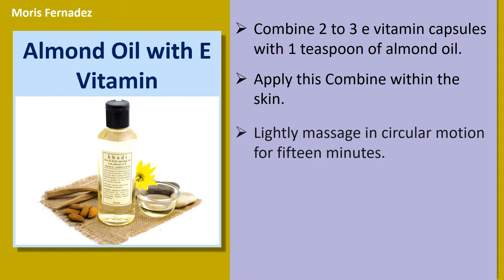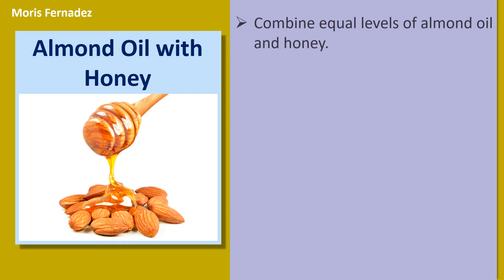How to use Almond Oil to Lighten the Skin|Almond Oil with E Vitamin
Using Almond Oil to lighten your skin.

Almond Oil with E Vitamin.
Combine 2 to 3 e vitamin capsules with 1 teaspoon of almond oil.
Apply this Combine within the skin.
Lightly massage in circular motion for fifteen minutes.
Rinse with warm water adopted by cold water.
Do this again process once in a while week.

Almond Oil Bath with Milk Powder.
Combine 250 Gms of milk powder in 1/2 cup of almond oil to create a paste.
Pour this combination to your bathtub full of water.
Absorb this water for around 15 to 20 minutes and bring your normal bath.
Dry the skin completely and repeat exactly the same soaking process daily to acquire fast results.

Almond Oil Scrub with Sugar.
Combine two teaspoons of sugar in 1 teaspoon of almond oil inside a bowl to create a scrub paste.
Put it on all around the uneven complexion quantity and scrub it lightly in circular motions for couple of minutes.
Rinse the applied area with cold water after 10 to 15 minutes.
Continue exactly the same process for two times per week on consistent basis.

Almond Oil Pack with Licorice.
Pour 5 drops of almond oil by 50 percent teaspoons licorice powder.
Stir it with the addition of enough rose water or raw milk to create a thick paste.
Put it onto the skin being an even layer and watch for 15 to 20 minutes.
Wash the area with water and continue the procedure for just 2 to 3 times per week regularly.

Almond Oil with Honey.
Combine equal levels of almond oil and honey.
Apply this Combine within the skin and get forced out for 15 minutes.
Or include couple of drops of fresh lemon juice and continue exactly the same process.
Do this again process once by 50 percent days.